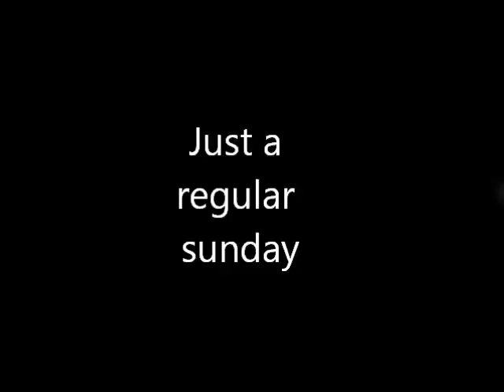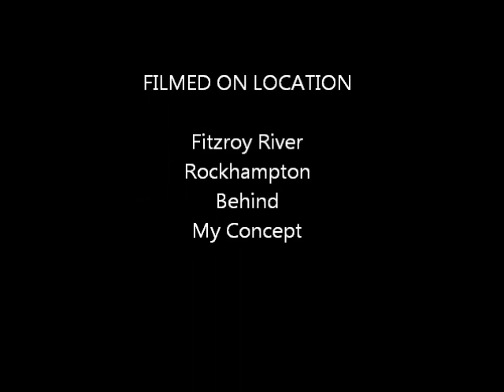Sunday Session on the water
Tubing on the Fitzroy River